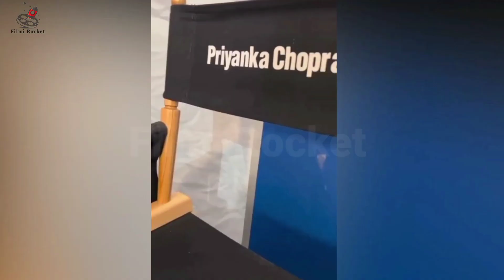Bollywood Actresses in bikni 2023 | Bollywood Actresses Hot scene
Bollywood Actresses in bikni | Bollywood Actresses Hot scene